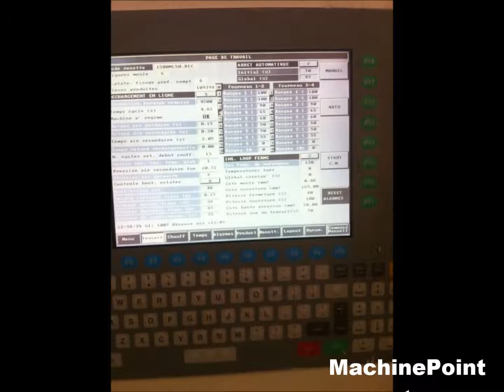SIAPI EA30 100/6 Second Hand Stretch Blow Moulding Machines MachinePoint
Máquina de inyección-soplado para botellas de PET maquina segunda mano, Injection stretch blow moulding machines for PET bottles used machinery, Spritzblasformmaschine Gebrauchtmaschinen, Souffleuse d'injection Machine d'occasion, Soffiatrice di iniezione soffiaggio per bottiglie di PET macchina di seconda mano,  бывшее в употреблении оборудование, Maszyny do produkcji preformy z wydmuchaniem butelki maszyny z drugiej reki, Enjeksiyon streç şişirme kalıplama makinesi --Enjeksiyon şişirme makinası
 Kullanılmış makine, Injekció strech flakonfúvó gépek PET-palackok Használt gép, Vstřikovací protáhnout vyfukovací stroje na PET láhve Použitý Stroj